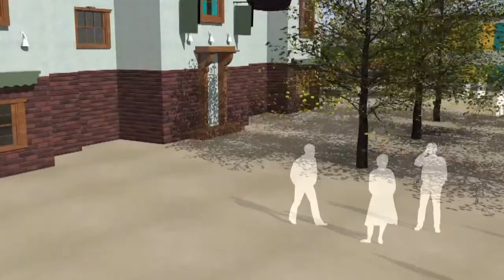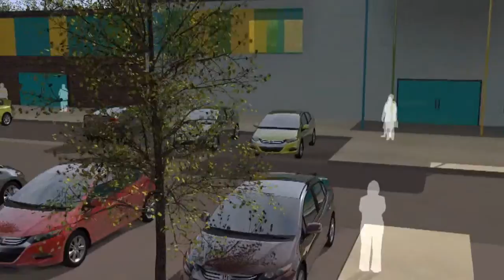Video Flythrough of New Town Proposal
Video Flythrough by Grant Erskine Architects

development proposed by Hollins Strategic Land